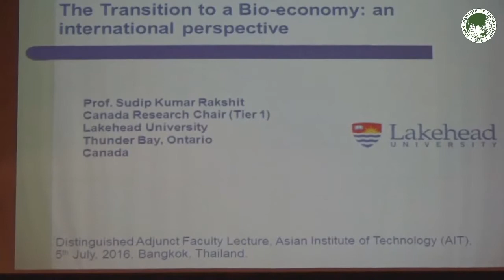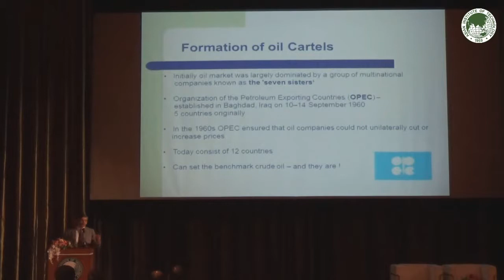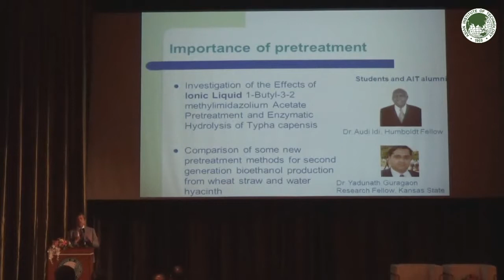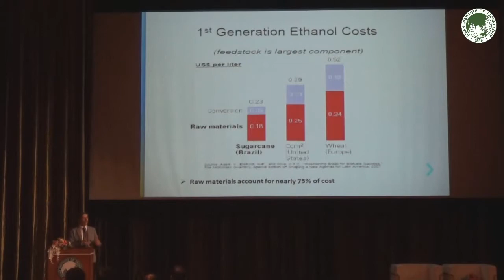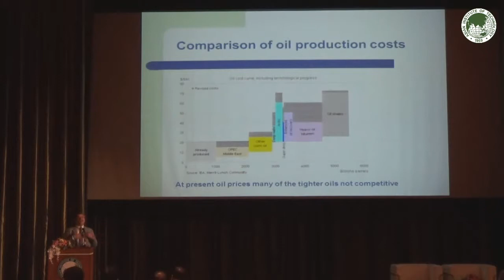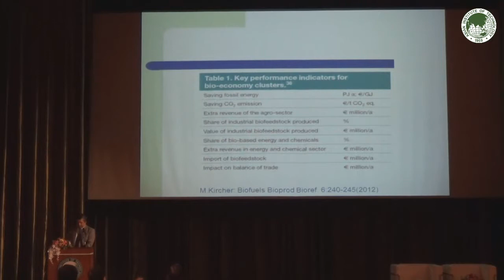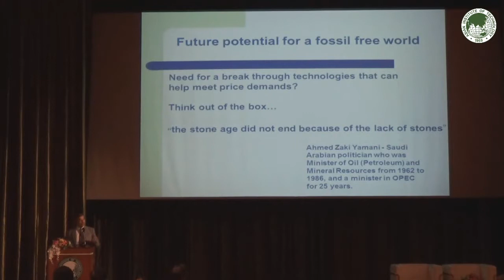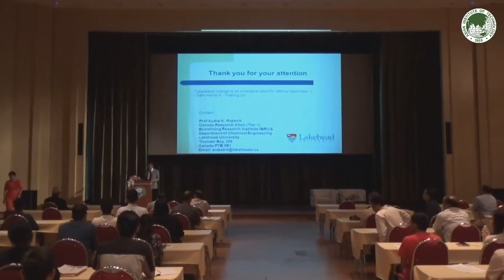Transition to a Sustainable Bio-economy: Global Perspectives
The 5th AIT Distinguished Adjunct Faculty Series 2016 by Prof. Sudip K. Rakshit
Venue  :  Main Auditorium, AIT Conference Center, Asian Institute of Technology, Thailand